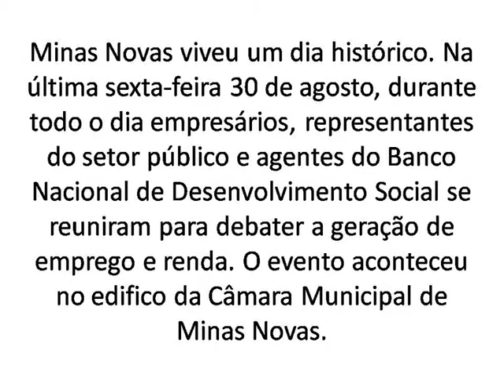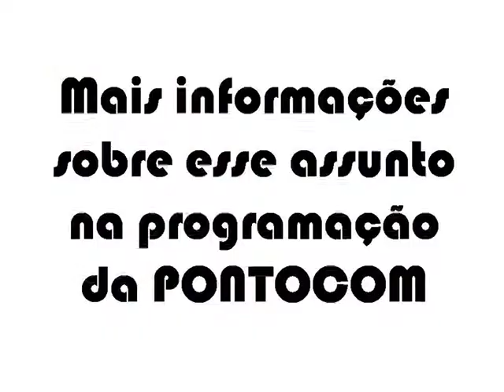MINAS NOVAS -- CÂMARA REÚNE EMPRESÁRIOS E REPRESENTANTES DO BNDS.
Minas Novas viveu um dia histórico. Na última sexta-feira 30 de agosto, durante todo o dia empresários, representantes do setor público e agentes do Banco Nacional de Desenvolvimento Social se reuniram para debater a geração de emprego e renda